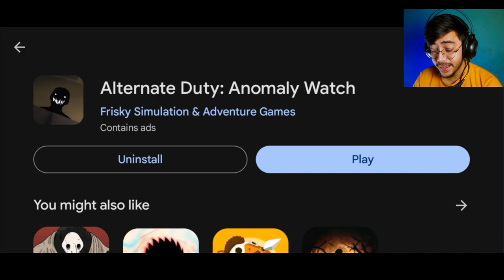Playing ghost hunting games in mobile